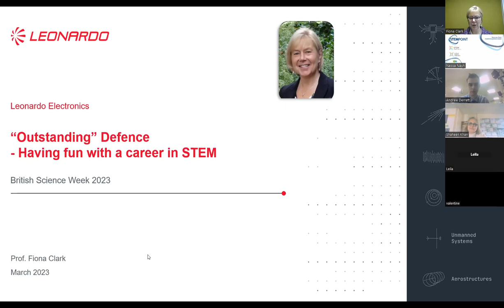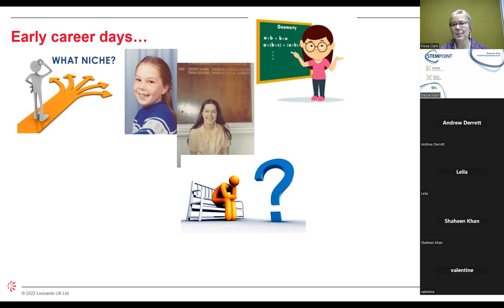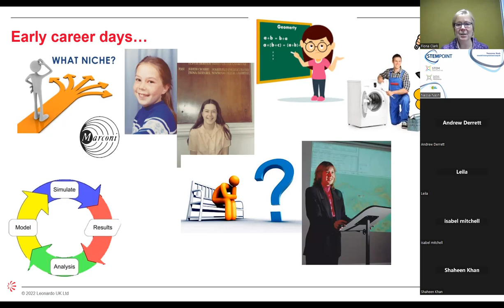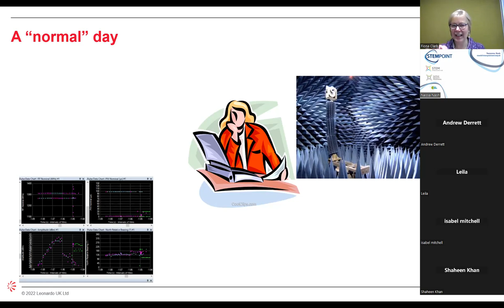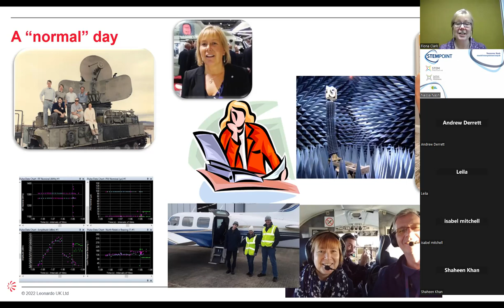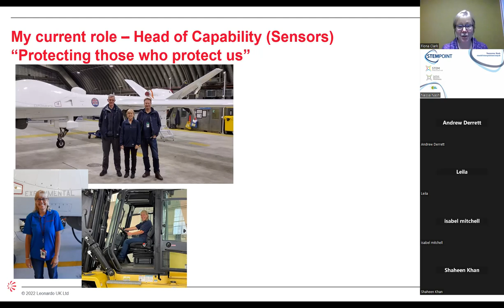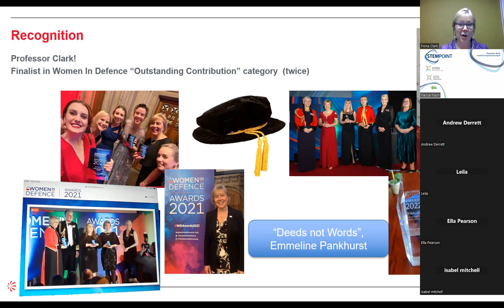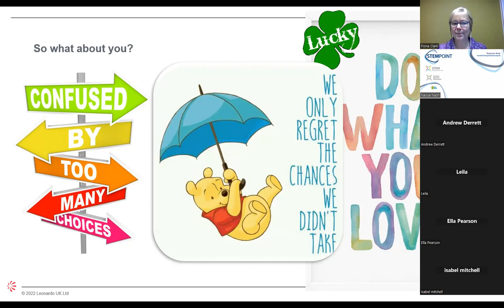Never mind the skills, it's attitude and behaviour that counts! Prof. Fiona Clark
Starting out from humble beginnings, Fiona was an average student who liked maths and music. She left school with a feeling of being “less than” her peers, but with a faint hope that she could do something useful and a positive attitude to a challenge. With a bit of luck along the way, Fiona landed a job in an unexpected industry that soon turned into a passion. Inspired and encouraged by mentors and supporters she has gone on to enjoy a fascinating career and is now a Professor in her subject.

Fiona will talk about her life and career and share stories of some of her adventures along the way. She’ll show how a positive attitude, strong work ethic, sense of humour and a little luck can allow you to enjoy a wonderful working life - in whatever area you choose."